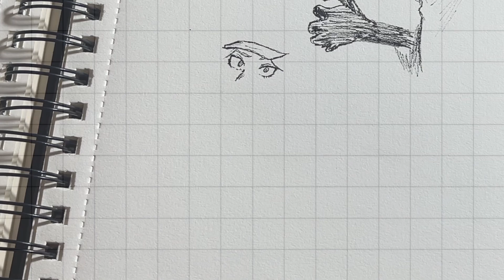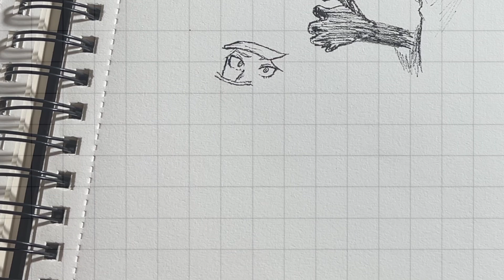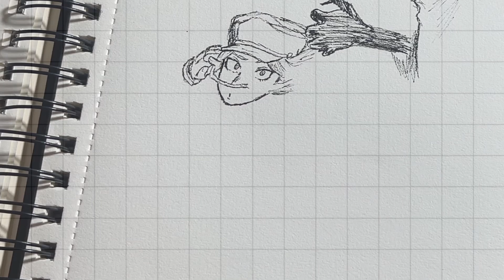How to draw Camie Utsushimi - My Hero Academia (step by step) | Drawing Camie Utsushimi~Anime Sketch